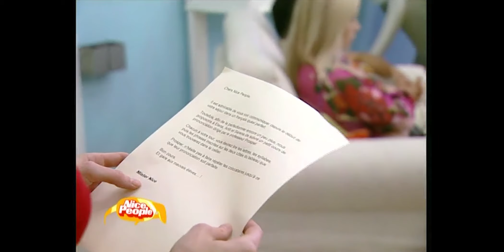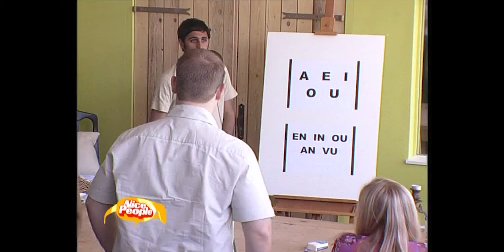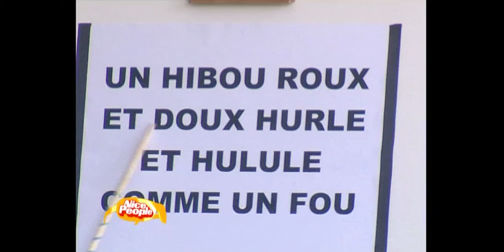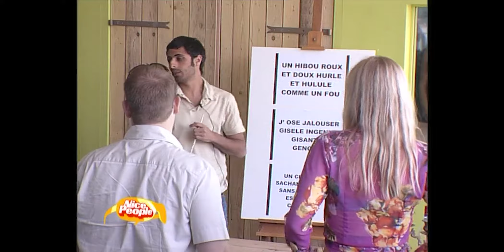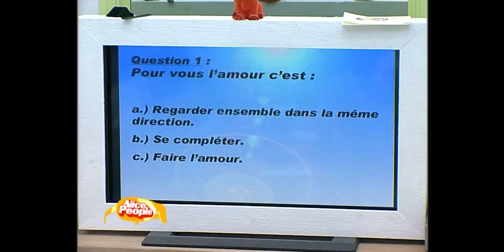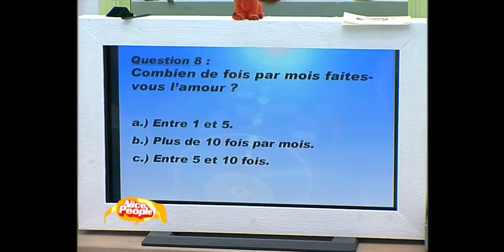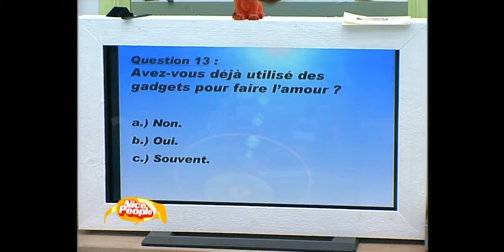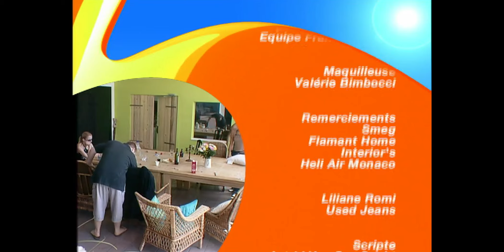Nice People | Quotidienne 12 | Flavie Flament | Intégrale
L'émission, présentée comme un clin d'œil au film L'Auberge espagnole, propose de faire cohabiter, pendant deux mois et demi, douze jeunes représentant différents pays européens dans une luxueuse villa de la Côte d'Azur à Nice.
Reprenant le principe de Loft Story, diffusée sur M6 en 2001 et 2002, ces jeunes sont filmés 24 heures sur 24 et éliminés au fur et à mesure par le public. Chaque semaine, une ou deux personnalités rendent visite aux candidats et restent quelques jours avec eux.
Présenté par Flavie Flament